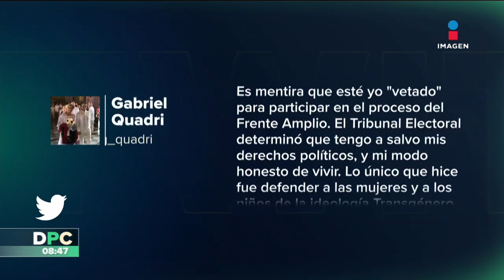Quadri no será candidato presidencial por violencia política de género | DPC con Nacho Lozano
El diputado federal GabrielQuadri no podrá buscar la candidatura presidencial de la República debido a que no cumple con la declaración 3 de 3 contra la violencia.